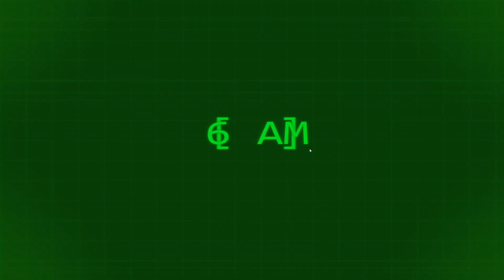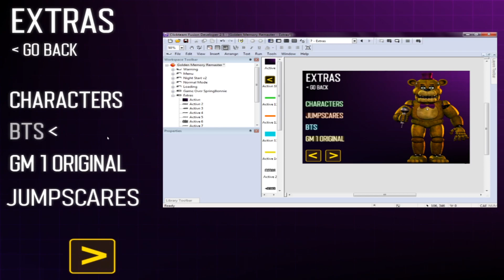ANIMATRONICOS CON MAXIMA DIFICULTAD ACTIVADA NIGHTMARE MODE COMPLETADO | FNAF Golden Memory REMASTER